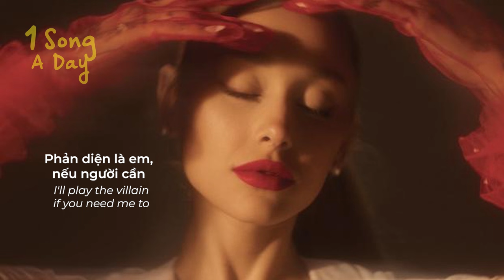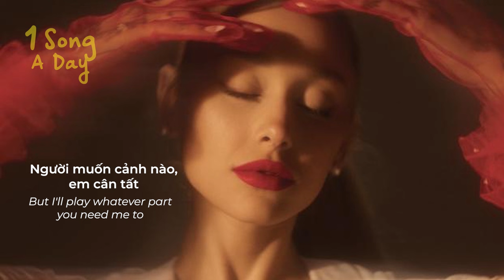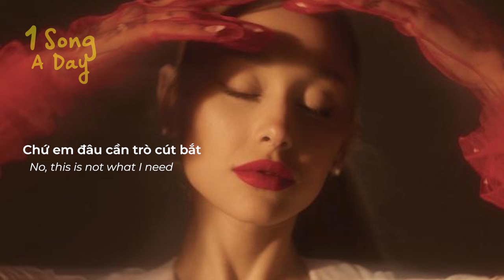Vietsub + Lyrics l True Story - Ariana Grande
Song: True Story
Artist: Ariana Grande
Chính là bài này - Đoạn lyrics mà bạn kêu tớ sub nhạc Hoàng Thùy Linh.
Introducing: Hoàng Thùy Ariana/ Thùy Linh Grande